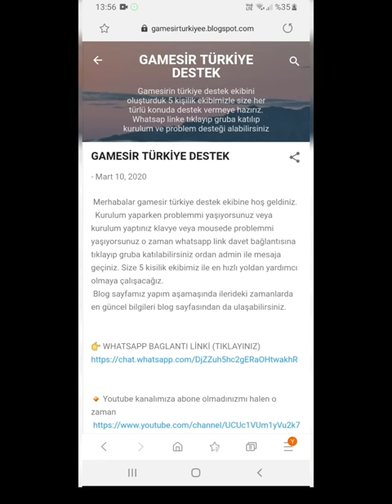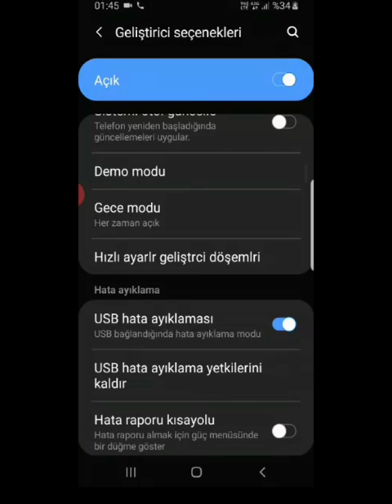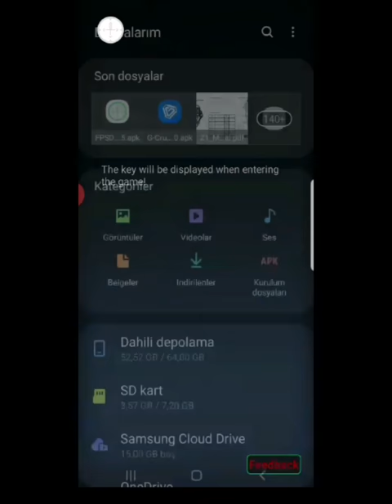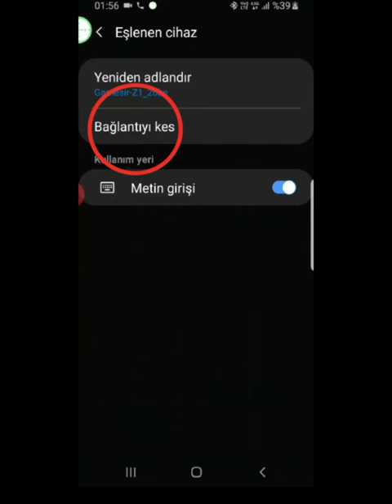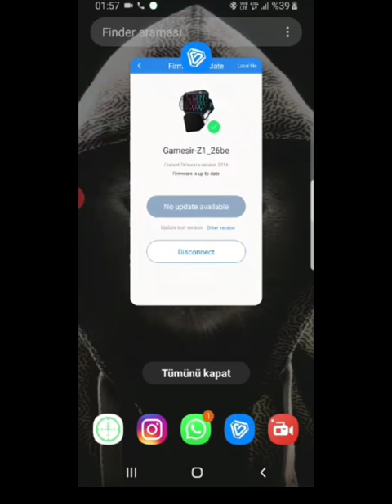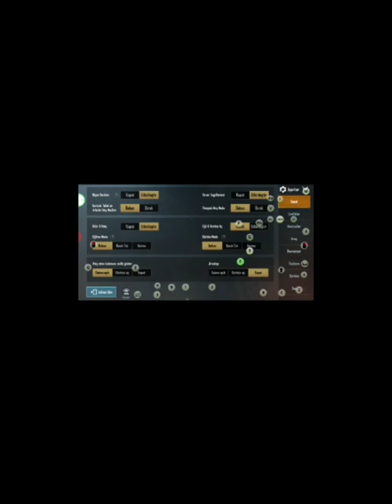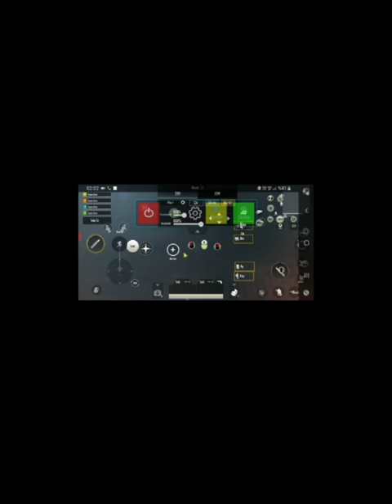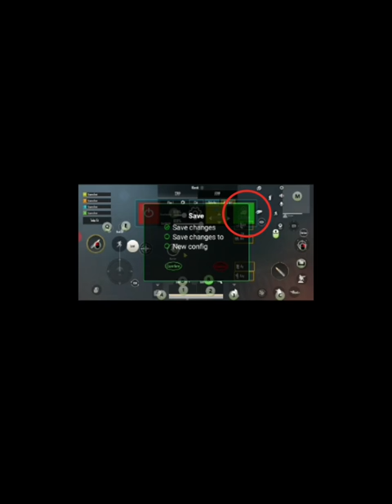GAMESİR X1 ve Z1 KURULUM / ÜRÜN TANITIMI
gamesir kurulum,
gamesir macro,
gamesir kuramadim,
gamesir destek,
abidin abi,
gamesir yardim,
gamesir x1 kurulum,
gamesir x1,
gamesir kurulum,
gamesir x1 android kurulum,
gamesirx1 android,
gamesir x1,
gamesir hasasiyet,
gamesir sekme,
pubg hasasiyet,
pubg gamesir,